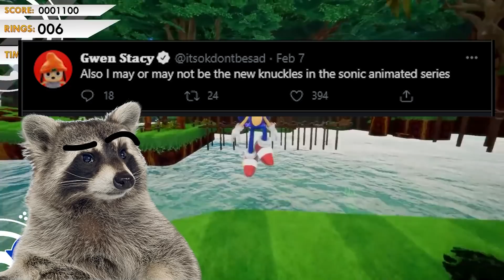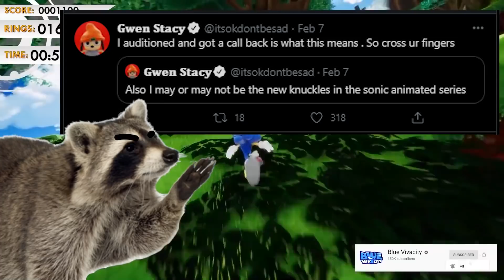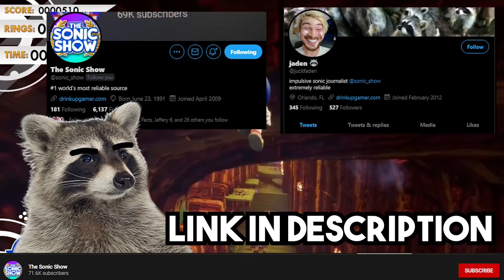SEGA Begins Sonic Prime Casting With ITSOKTOCRY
Sega and Netflix have begun the casting process for their new series, Sonic prime. NOW, this only means a potential role, but this is a big for Sonic the Hedgehog. Who will they cast? Nobody knows for certain, but It sure is fun getting all this new Sonic news.